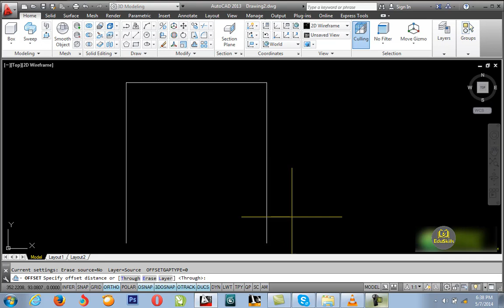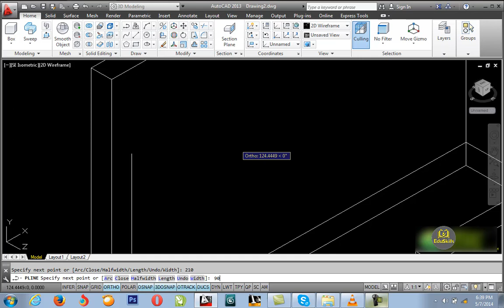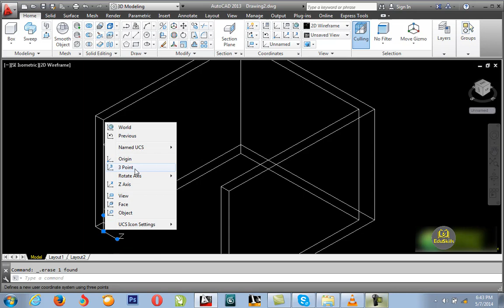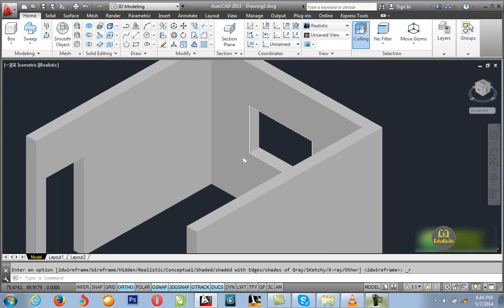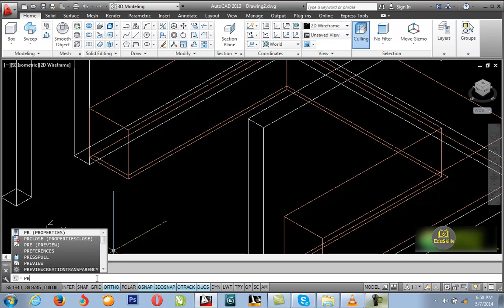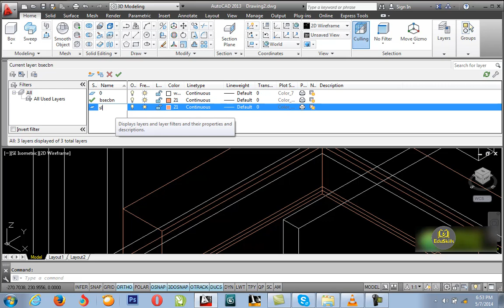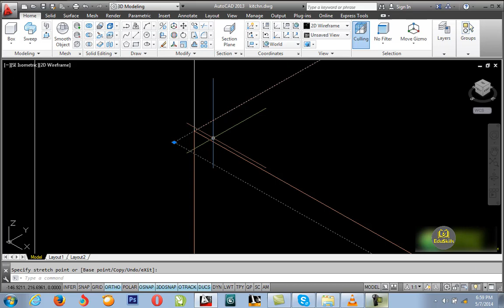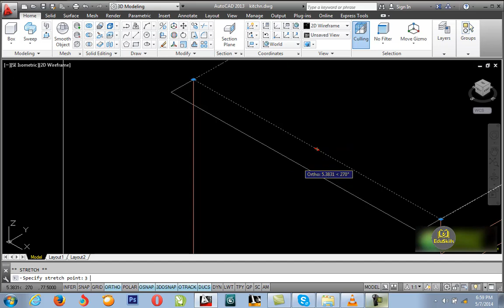AutoCad 3D kitchen Modeling Part 1 in Hindi | Urdu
AUTOCAD 3D KITCHEN - This tutorial demonstrates  the procedure involved in creating a 3d Model of a kitchen using AutoCAD . The entire video is divided into various  parts to systematically organise the procedure . Do see all parts of the video .  In the last segment I will explain the steps to make a perspective view out of the 3d model .  Please go through my entire video sequence of modeling a kitchen and along with this video ..  You can expect more useful video tutorials in my channel "EduSkills" . I will definitely share my 21 years of expertise in this area with you. Please revert back to me with your comments and suggestions.